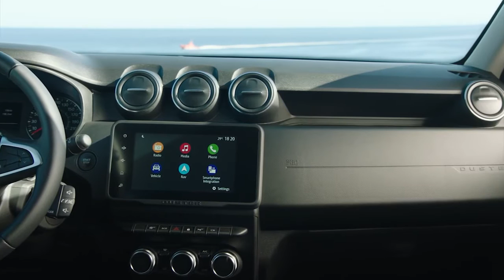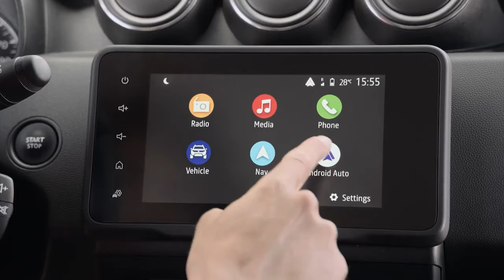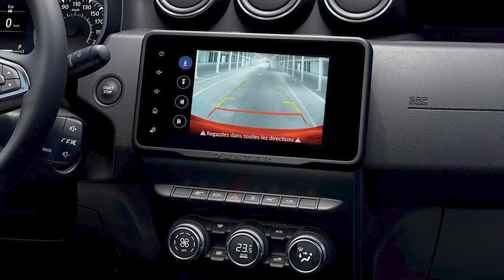New Dacia Duster Facelift 2022 First Look, Exterior, Interior, Driving, Specs & Release Date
Dacia is renewing Duster, the iconic vehicle that made the SUV accessible to all. The New Duster will be on sale from September 2021.
The New Duster adopts the style features of the new Dacia visual identity first seen on the All-New Sandero, Sandero Stepway and Logan. New light units include Y-shaped daytime running lights, a new shape that inspired the 3D reliefs on the new chromed radiator grille. This more contemporary front end reinforces the New Duster's personality.
The always-on lighting at front (ECOLED type) and rear embodies the new Dacia light signature. The Dacia Duster is the first Dacia model to be equipped with front LED direction indicators. This technology is also used for the dipped headlights (with automatic main beam activation as standard) and the number plate lights. Apart from lower electricity consumption, the LEDs offer better lighting, day and night, providing better visibility for both the driver and other road users.
The New Duster is your everyday companion, both on and off the road. For carefree travel, it continues to offer real all-terrain features, in particular:
A ground clearance of 217 mm on the 2WD version and 214 mm on the 4x4.
A breakover angle of 21°.
An approach angle of 30°.
A departure angle of 34° on the 2WD version and 33° on the 4x4.
The New Duster has a complete range of Euro 6D Full engines designed for every use.
Diesel: dCi 115 (2WD or 4WD) combined with a 6-speed manual gearbox
Petrol:
TCe 90 (2WD) combined with a 6-speed manual gearbox.
TCe 130 (2WD) combined with a 6-speed manual gearbox.
TCe 150 (4WD) combined with a 6-speed manual gearbox.
TCe 150 (2WD) combined with a 6-speed automatic EDC gearbox
Bi-fuel (petrol-LPG): ECO-G 100 (2WD) combined with a 6-speed manual gearbox.